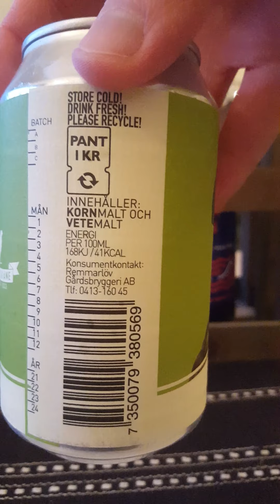# 1041 Remmarlöv Gårdsbryggeri Sour Pineapple Guava Berliner Weisse 4.3 % (Swedish Craft Beer)